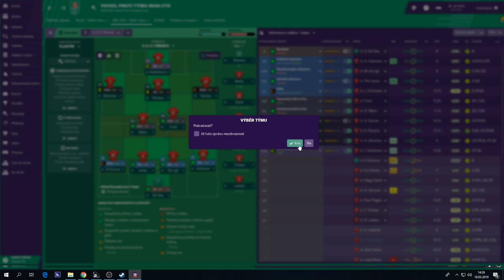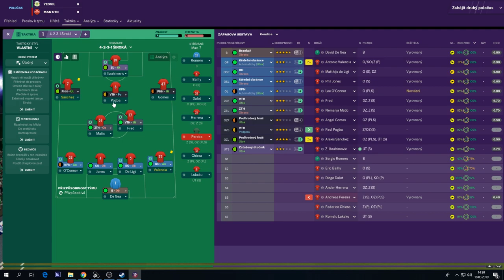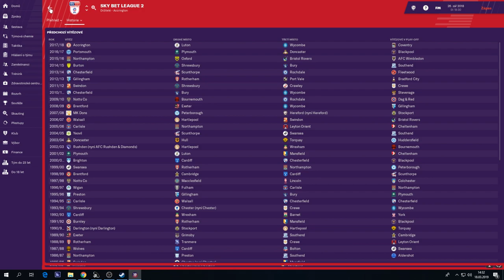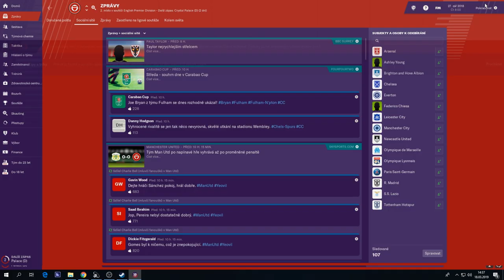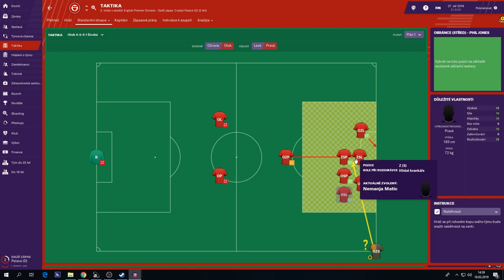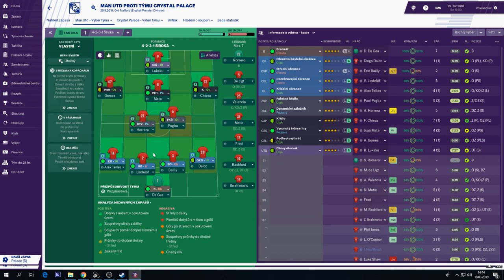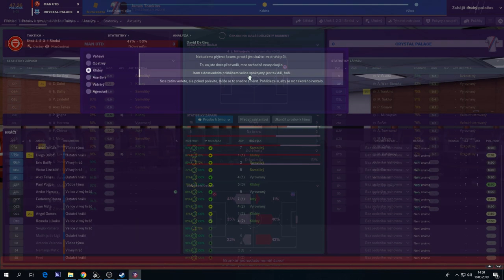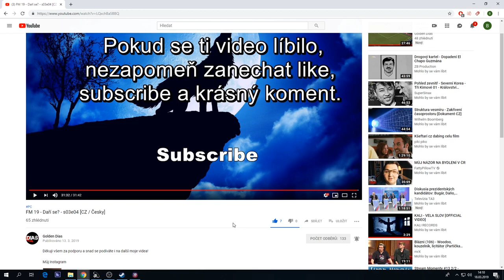FM 19 - Jsme prokletí? - s03e05 [CZ / Česky]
Děkuji všem za podporu a snad se podíváte i na další moje videa!

HDD - WD Red 3TB
MB - ASUS H170-PRO - Intel H170
Zdroj - Seasonic Energy Knight SS-500ET, T3 500W OEM
Case - Zalman Z3
Klávesnice - CONNECT IT herní klávesnice BATTLE CI-147
Myš - A4tech Bloody V8MA Ultra Gaming Gear Wired

Ostatní:
Nahrávání: OBS